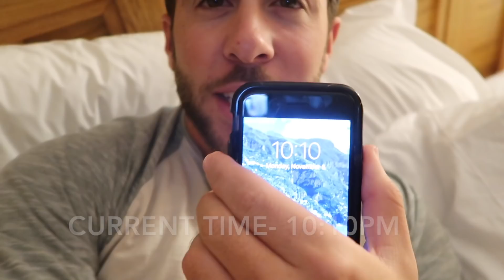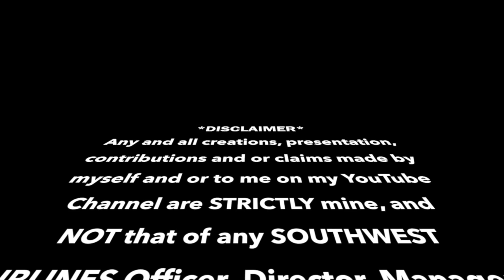THE LIFE OF A FLIGHT ATTENDANT Ep.8 | SPECIAL ANNOUNCEMENT TO ALL PASSENGERS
Let this serve as a PUBLIC SERVICE ANNOUNCEMENT for ALL Passengers in EVERY Airport... This is the Life of a BRO Flight Attendant ...

►►► Cameras Used:
iPhone 7

MYSTERY FLIGHTS AUSTRALIA

MYSTERY FLIGHTS DUBAI

FLIGHT ATTENDANT VLOGS

MYSTERY FLIGHTS AMSTERDAM

MYSTERY FLIGHTS SWITZERLAND

TRAVEL USA